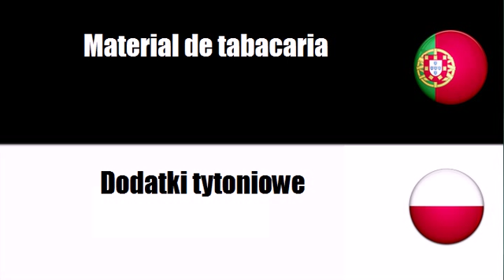Aprenda vocabulário Polaco # Tema = Produtos à base de tabaco